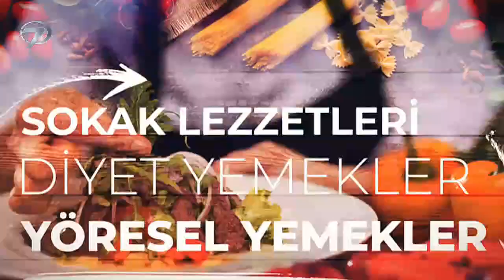Özlem & Yasin ile Mutfağım Şahane - 18 Haziran 2020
Yıllardır yaptıkları programlarla izleyicinin beğenisini kazanan Özlem Tunca ve Yasin Esirgenç, Mutfağım Şahane ile izleyici karşısına çıkacak. Sağlıklı yemek tarifleri, mutfaktaki işleri kolaylaştıracak pratik bilgiler, farklı şehirlerden lezzetli yemekler Mutfağım Şahane’de izleyicinin beğenisine sunulacak. Yasin Esirgenç, Yakupcan ile birlikte karavanıyla tüm Türkiye’yi dolaşarak izleyicileri için en güzel yemekleri öğrenip, Anadolu insanıyla keyifli sohbetler gerçekleştirirken Özlem Tunca da stüdyodan ona eşlik edecek. Programda ayrıca her biri kendi alanında uzman isimler konuk edilerek evlilik, çocuk bakımı, sağlık ve hayatın içinden konularda bilinmesi gerekenlere yer verilecek.

Türk mutfağının seçkin yemekleri, Anadolu insanının keyifli sohbetler, sağlık dolu bilgiler ve hayat kolaylaştıran püf noktalarıyla Mutfağım Şahane Pazartesi’den Perşembe’ye 12.45’te canlı yayınla Kanal 7’de…